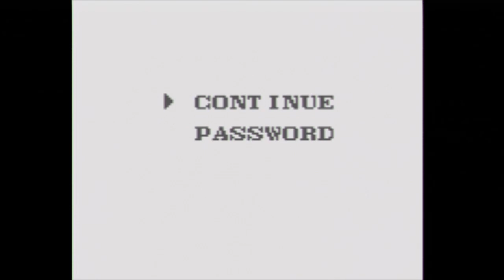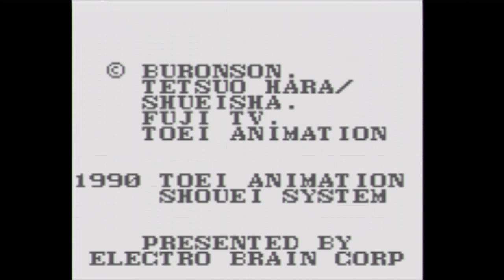Fist of the North Star: 10 Big Brawls for the King of Universe Game Boy FR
Hokuto no Ken Seizetsu Jūban Shōbu